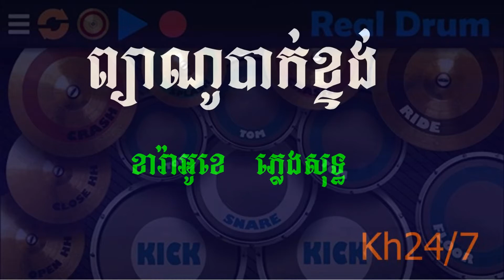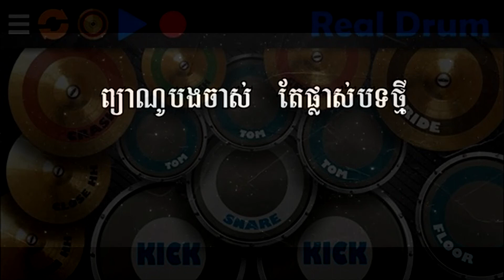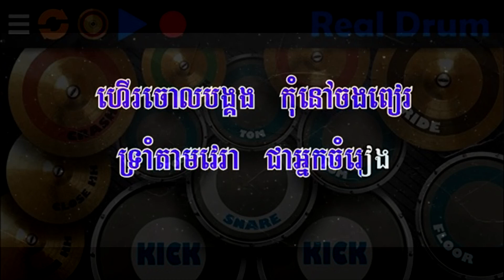ព្យាណូបាក់ខ្ទង់, ខារ៉ាអូខេ ,​ ភ្លេងសុទ្ធ, Khmer Karaoke